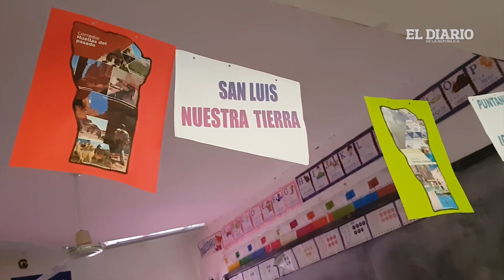San Luis inauguró el primer secundario en los parajes